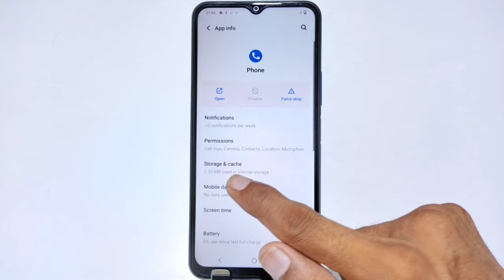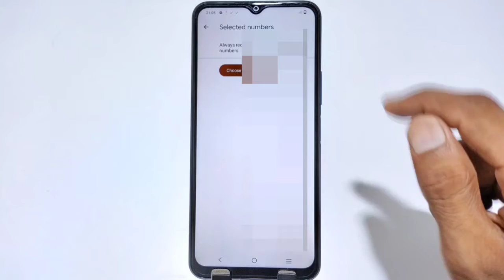Vivo t2 auto call recording setting , how to call recording in vivo t2